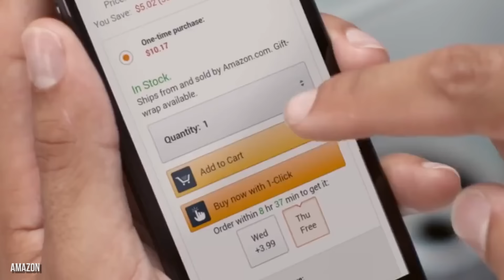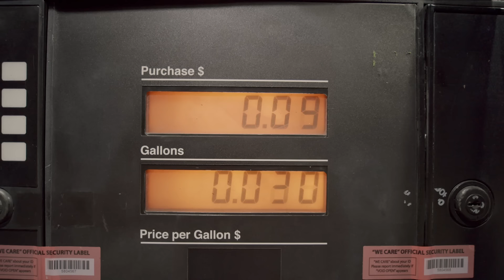Inside Jeff Bezos' $175 Million Mansion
Jeff Bezos recently bought a massive compound in Beverly Hills, California for $165 million. Today, the estate is worth about $175 million. Bezos purchased the luxurious property by selling some of his Amazon shares, and the property sale is one for the record books. It’s the most expensive California real estate sale of all time, and Bezos even bought a $10 million mansion right next door. Bezos’ $175 million property includes a 13,600 sq.-ft. Megamansion, two guesthouses, a motor court, a tennis court, a 9-hole golf course, a tree nursery, three greenhouses, numerous manicured gardens, and a large outdoor swimming pool. The property is surrounded by tall hedges that offer security and privacy. Bezos’ Beverly Hills compound was built in the 1930s for Warner Bros. co-founder Jack Warner. During the Golden Age of Hollywood, Jack Warner would host lavish parties at the estate and invite guests such as Jimmy Stewart and Audrey Hepburn. Bezos purchased the property from music producer David Geffen, who happens to be good friends with Bezos. Geffen actually listed the property for $225 million, so Bezos got an incredibly good deal. Bezos is never bored when he’s at home because his mansion has a screening room, a bar with an antique chandelier from the 1920s, a library, a sunroom, and a huge dining room. Bezos’ elegant mansion sits at the end of a sycamore-lined driveway. A picturesque fountain lies right in front of the mansion’s main entrance, and there is plenty of space for Bezos to park his cars.  Bezos’ property next door shares a hedge with the main compound and features three bedrooms, five bathrooms, six fireplaces, a rear patio, a courtyard, a den, a rose garden, and a vegetable garden. Here’s a look at Jeff Bezos’ $175 million compound.

CHAPTERS:
00:00 Intro
00:44 Jeff Bezos
01:41 Record-Breaking Sale
02:17 Wealthy Owners
03:03 Inside the Compound
04:02 Lush Greenery
05:07 Luxurious Amenities
05:48 Bezos’ Big Plans